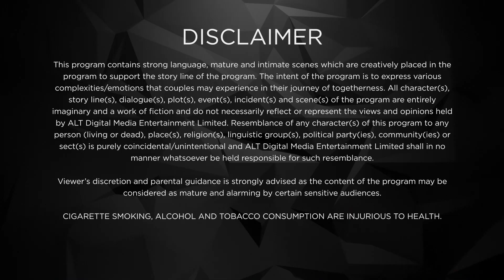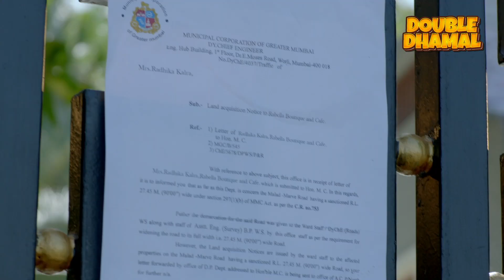Karrle Tu Bhi Mohabbat | Full Web Series| Ram Kapoor | S2 | Ep8 | ALTT | New Hindi Web Series 2024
Watch the latest episodes of Karrle Tu Bhi Mohobbat Full Web Series in Hindi from ALTT App. Also Watch New Released Latest Hindi Web Series 2024 and New Hindi Web Series 2024 Exclusively on Double Dhamal.

Karan Khanna returns to being an arrogant superstar while Tipsy struggles as a single mother. They come face-to-face after five years of separation when he ends up with molestation charges and Tipsy has to return in his support. Karan threatens to take over the custody of her daughter in case she disagrees to cooperate. A wave of suppressed anger and complaints erupt, while both regret decisions from the past. When love turns sour, does hope remain for the internet’s favourite couple?

करण खन्ना ( राम कपूर ) एक सुपरस्टार और शराबी है, जो अपनी नई काउंसलर डॉ. त्रिपुरासुंदरी नागराजन (टिप्सी/तानपुरा/तिरुमलाई एक्सप्रेस/नागार्जुन) ( साक्षी तंवर ) के साथ महाबलेश्वर की डिटॉक्स यात्रा पर जाता है , जिसे वह उसकी सख्ती के कारण नापसंद करता है। कहानी में मोड़ तब आता है जब वह अपनी अलग हो चुकी बेटी की शादी में शामिल होता है और उसे पता चलता है कि विपरीत चीजें वास्तव में आकर्षित कर सकती हैं। यह शो दिखाता है कि करण और टिप्सी के अलग-अलग व्यक्तित्वों के बीच रोमांस कैसे पनपता है।